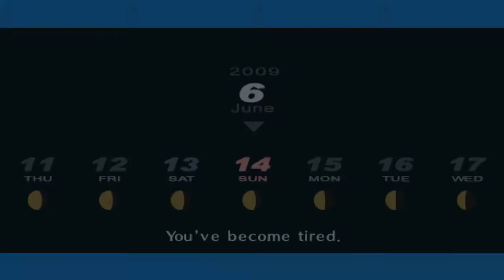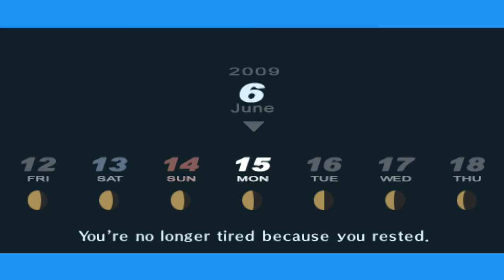Elizabeth i Jej Zachcianki | Persona 3 Portable [HARD] #29